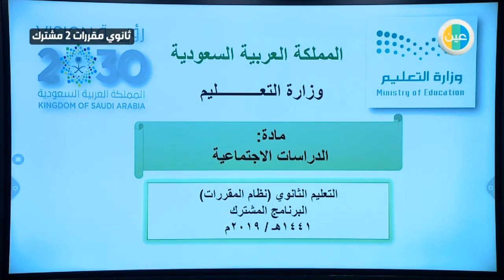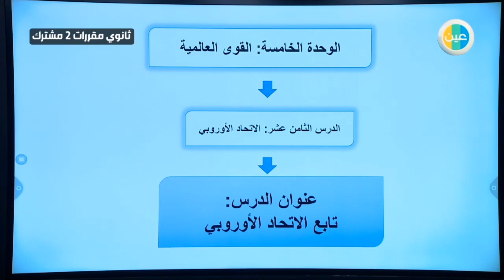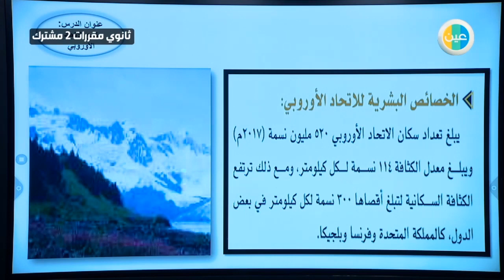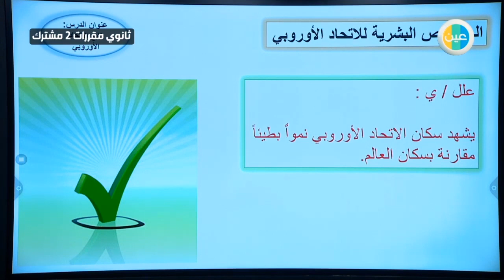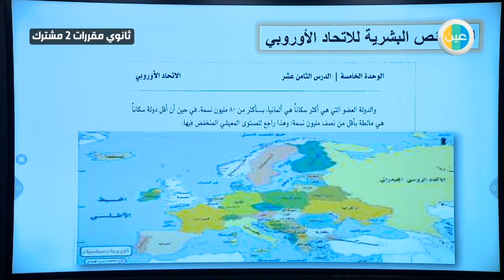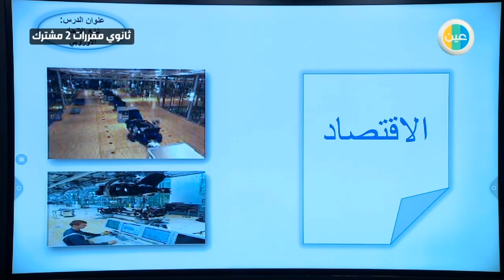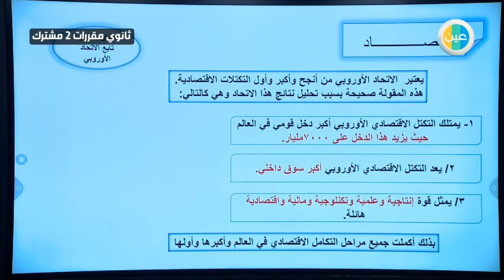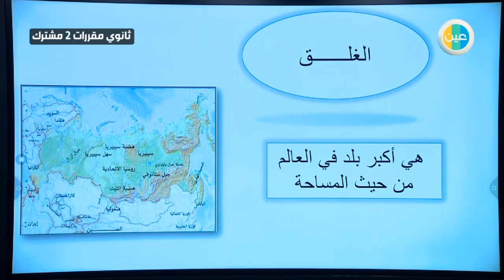دروس عين - تابع الاتحاد الأوروبي – الدراسات الاجتماعية – أول ثانوي مقررات مشترك 2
شرح عبر دروس عين من مادة الدراسات الاجتماعية للصف أول ثانوي مقررات مشترك 2 للفصل الدراسي الثاني لدرس (تابع الاتحاد الأوروبي)